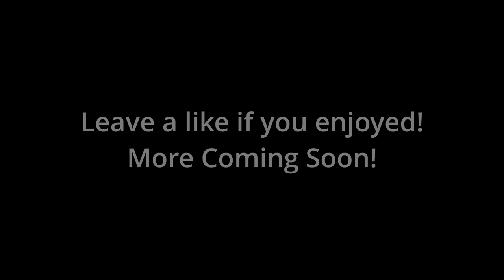First Ever Gym Video : elbeey #1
Yooo back at it again with my first ever gym montage!!! 🔥